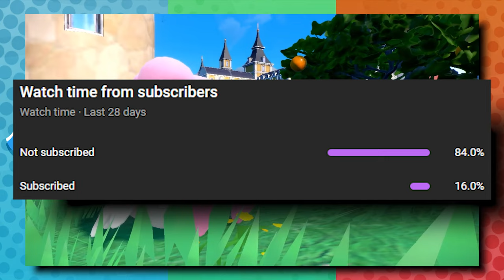NEW Past/Future Forms in Pokémon Scarlet & Violet?!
The gimmick of Pokémon Scarlet/Violet seems to be based on the past & future, & time travel. How could this gimmick impact the regional variants of these new games? Let's discuss it.

Intro: Steerner, Martell & William Ekh - Sparks ft. Corey Saxon
B/G: Pokémon BD/SP Lake Theme, Sw/Sh Galar Mine Theme